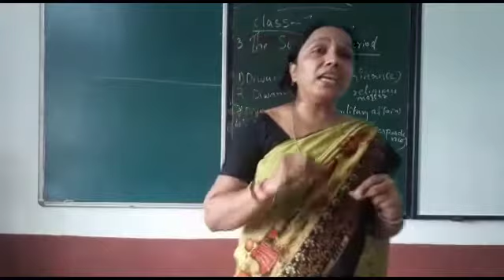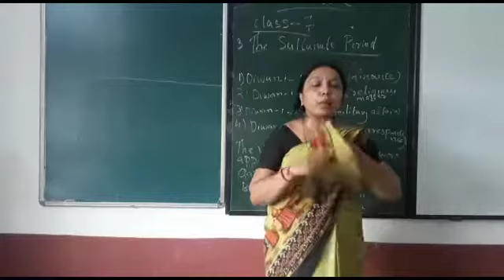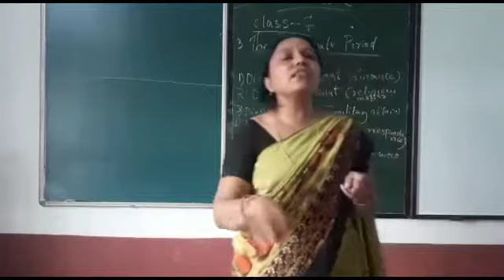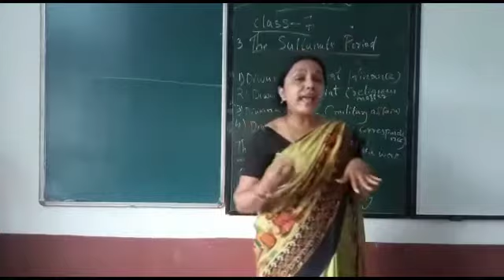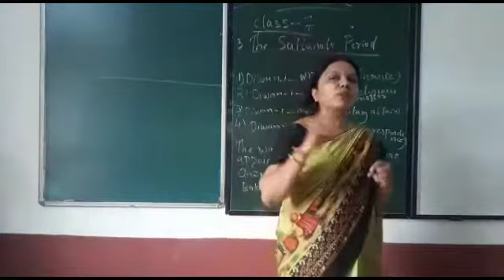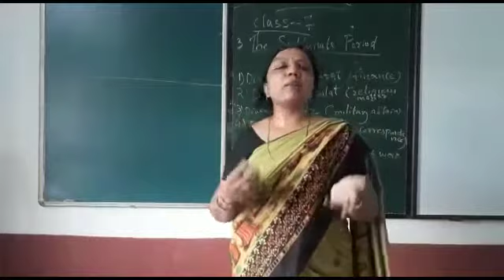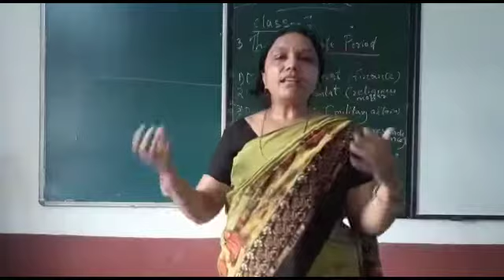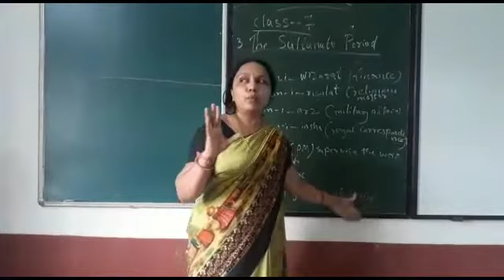Class 7 : Social Studies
The Sultanate Period part - 1